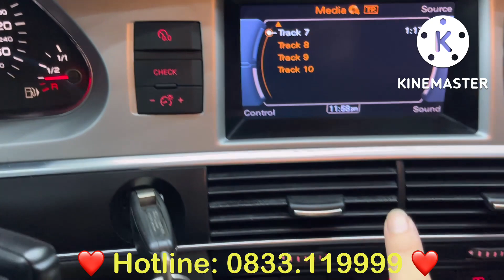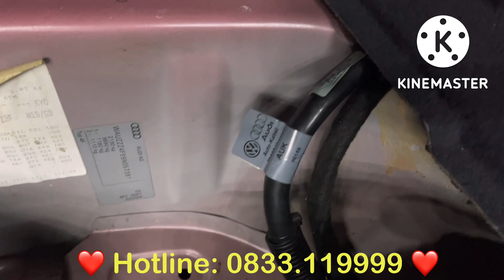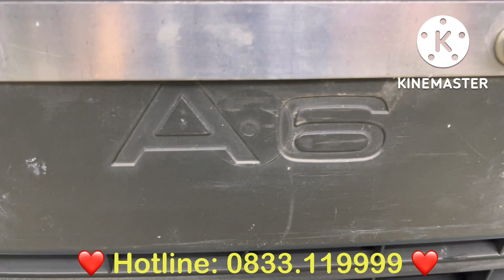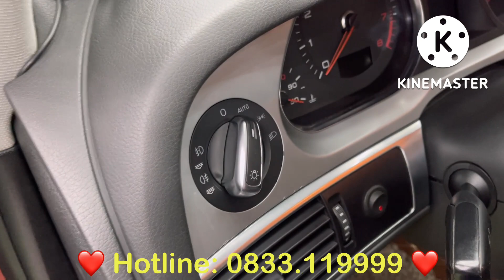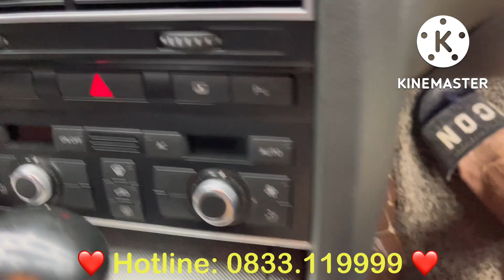Mùng 1 Em Bán AUDI A6 Đẹp Như Thiên Nga Chỉ Có Hơn 400t Cho Các Bác Yêu Cái Đẹp Ạ